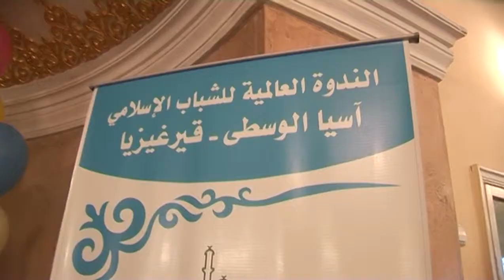الإحتفال السنوي لأيتام الندوة بقيرغيزيا 1